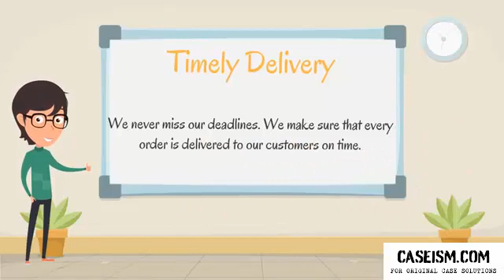Salem Telephone Case Solution & Analysis- Caseism.com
Get Your Salem Telephone Case Solution at Caseism.com